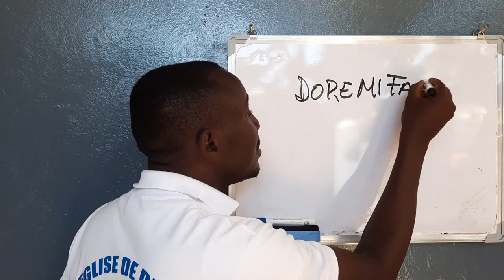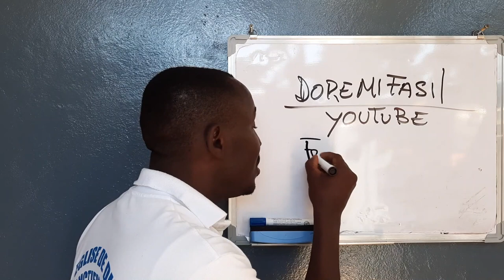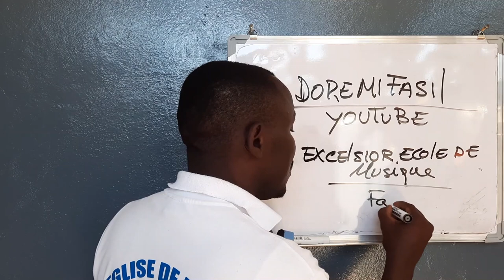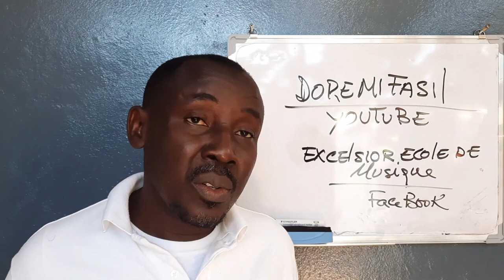Maestro Jean Ernseau, Easy Music , aprann mizik vin pi fasil ak DOREMIFASIL.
Information utiles pour tous ceux et celles qu ont besoin d'apprendre la musique comme tudiant actif en ligne, chez eux sans se déplacer, n'importe ou. Les videos de cours seront disponibles sur notre page DOREMIFASIL, tous les lundi, mercredi et samedi, Abonnez vous et cohemr la notification pour que en cas de retard vous recevez la notification de la mise en ligne  des cours, c'esy mon cadeau à vous tous, je partage avec vous le don que Dieu m'a donné. Les étudiants actifs et les supporteurs  sont ceux et celles qui vont nous aider par la suite avec , l''internet  etc.  Merci de rejoindre notre petite communauté, la communauté des  musiciens Professionelles.